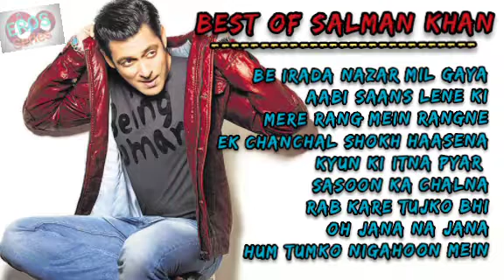90's Best Hit Of Salman khan